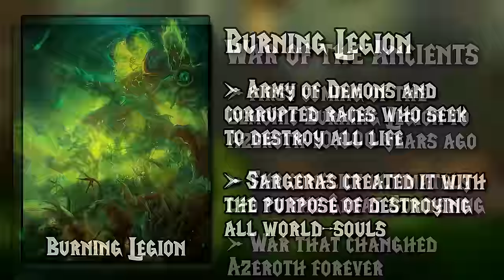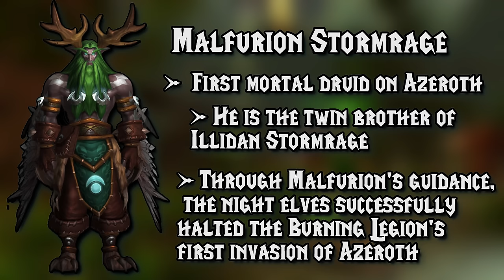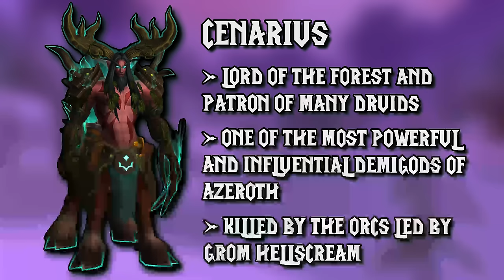The Complete History of Winterspring (World of Warcraft Lore)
In this tale we delve into the depths of Azeroth's past to uncover the history of a land shrouded in snow and mystery – Winterspring.

Join us as we traverse the frozen landscapes, recounting tales that span from the echoes of the Great Sundering to the haunting remnants of the ancient night elf city of Kel'theril.

Discover the vigilant blue dragonflight, the bustling commerce of Everlook, and the silent guardianship of Timbermaw Hold.

With quests that unveil hidden mysteries and stories that intertwine the past and present, Winterspring's lore is as rich as its snowy landscapes.

Embrace the spirit of discovery and camaraderie as we spin narratives that honor Winterspring's enduring legacy. From ancient past to vibrant present, each step you take unveils a new layer of history waiting to be explored.

Join us in uncovering the untold tales of this splendid world.

Chapters in the History of Winterspring:

00:00 - 00:10 - Winterspring
00:10 - 00:50 - Lay of the Land
00:50 - 01:46 - Ancient City of Kel'Theril
01:46 - 02:29 - The Crystal of Zin-Malor
02:29 - 04:08 - The Lost Elven City
04:08 - 06:00 - Mazthoril & The Blue Dragonflight
06:00 - 06:52 - Haleh
06:52 - 07:34 - The Crystal Calls Again
07:34 - 08:57 - Everlook Established
08:57 - 10:43 - The Barrow Dens
10:43 - 12:59 - Everlook Thrives
12:59 - 13:32 - Starfall & Winterfall
13:32 - 15:28 - Timbermaw Hold
15:28 - 16:57 - Cataclysmic Changes
16:57 - 17:47 - A Winterspring Frostsaber
17:47 - 19:01 - Exploration of Winterspring

Join us as we uncover the mysteries of Azeroth's landscapes and legends.

Adventure awaits!

Join us every Friday for captivating tales from World of Warcraft's expansive lore. From zones and dungeons to characters and more, our journey into Azeroth's tales has just begun. Don't miss out on the adventures that await!

Appreciate your viewership!

In the realm of reality, these narratives are painstakingly woven over countless hours and days. All in-game clips are culled from both World of Warcraft and World of Warcraft Wrath of The Lich King Classic.